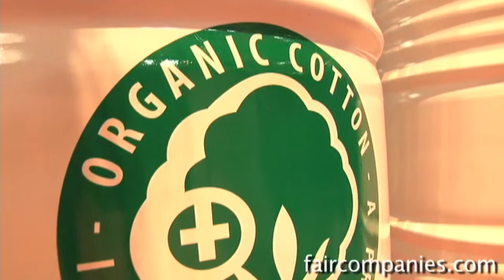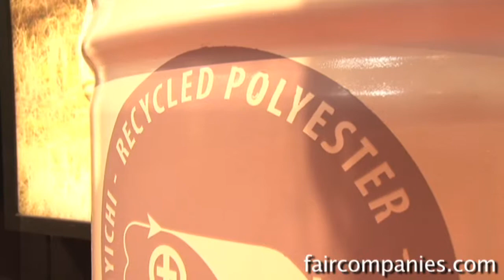Green jeans: first organic, now recycled and vegetable tans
Kuyichi was first in organic jeans back in 2001. They now work with new sustainable materials: recycled PET bottles, spare denim, soya, lunpur and vegetable tanned leather.